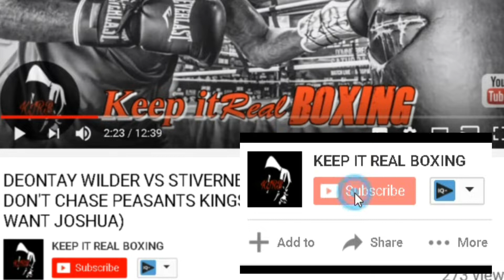HEARN: WE MADE AN OFFER TO GERVONTA DAVIS MAYWEATHER PROMOTIONS DECLINED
Eddie Hearn has stated that he has made an offer to Gervonta Davis to fight Tevin Farmer on DAZN but apparently Floyd Mayweather and Mayweather Promotions have declined the offer. Is this boxing politics getting the way due to Mayweathers loyalty to Al Haymon, Premiere Boxing Champions, & Showtime Sports.

Check out KEEP IT REAL BOXING Boxing for the Latest Boxing News/ stories